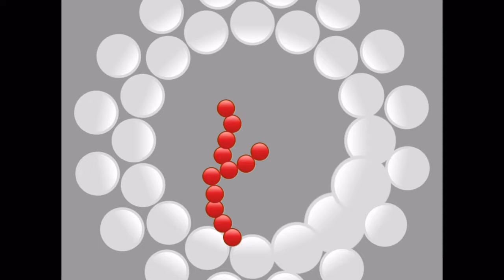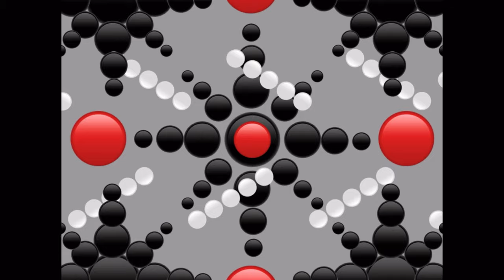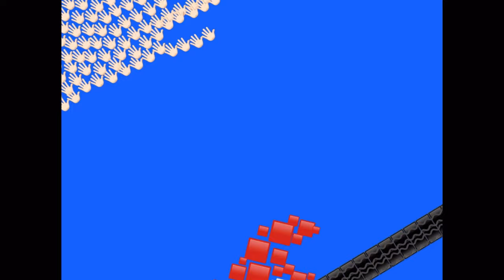Jake Walker - Over the Sky (A Music Video Made in Keynote)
There were no outside apps that were used to make this video. Everything here was made only using the apps that an iPhone comes with. The music itself was made in GarageBand, and each section of the video was made with Keynote animations, which are essentially the same as PowerPoint or Google Slide transitions. All of it was screen-recorded and put together in iMovie. Every object used for these animations was made out of emojis as well, and no other images or pictures were used. This project took me about two months and many hours to make, and I’m pretty proud of the result.